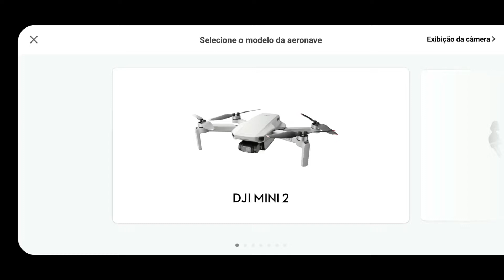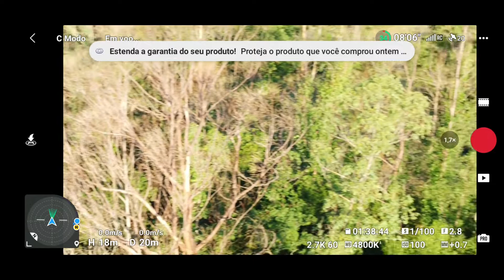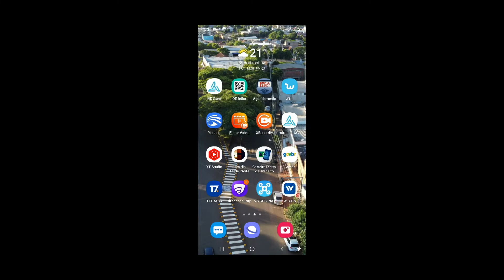VOE COMIGO E VEJA MEU APIÁRIO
Hoje vou compartilhar algumas imagens aéreas, sobre meu apiário e a mata nativa local.